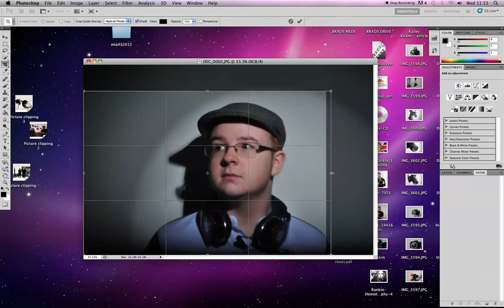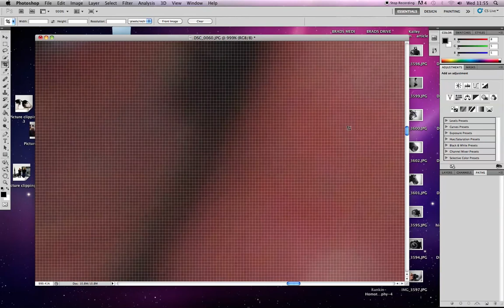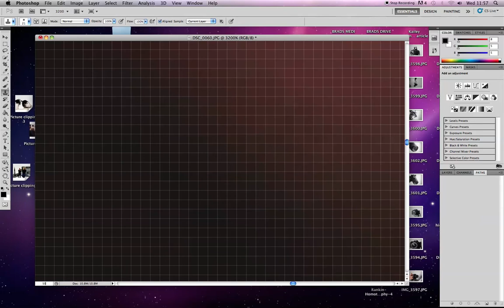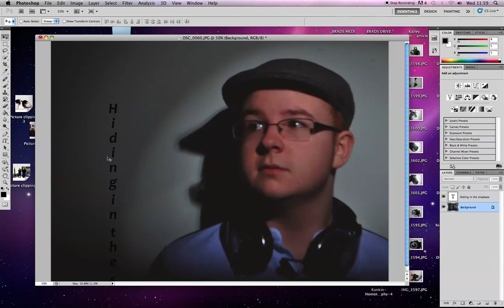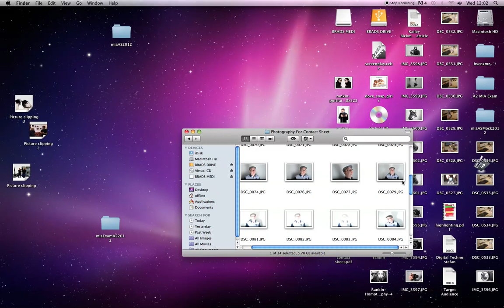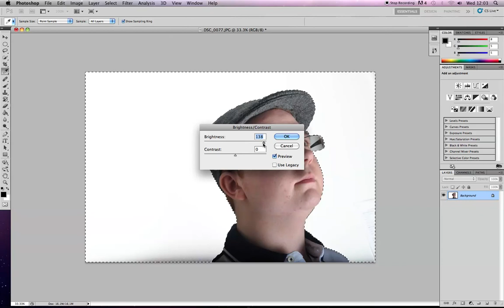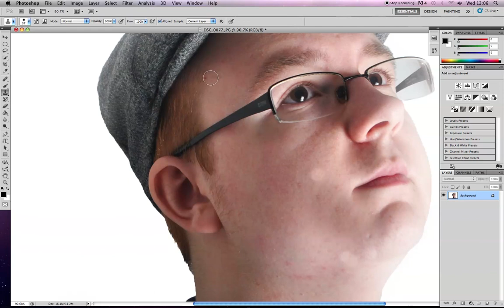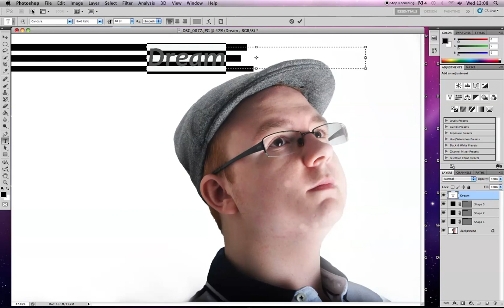Editing Evidence Bradley Fisher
quick video showing editing evidence for photography unit coursework